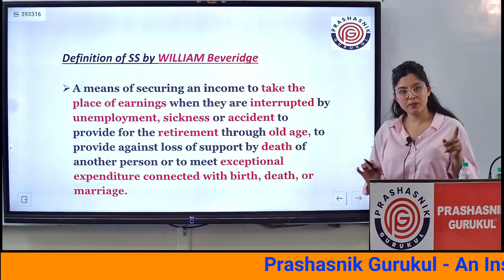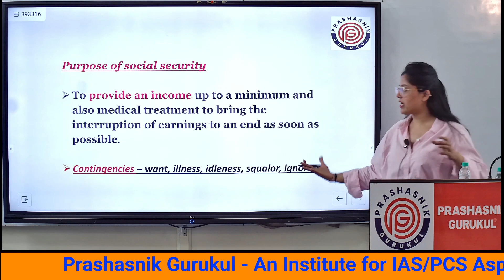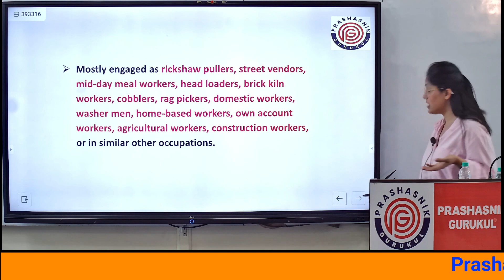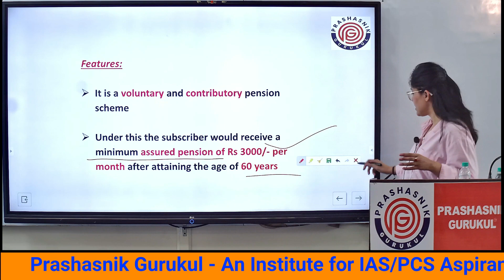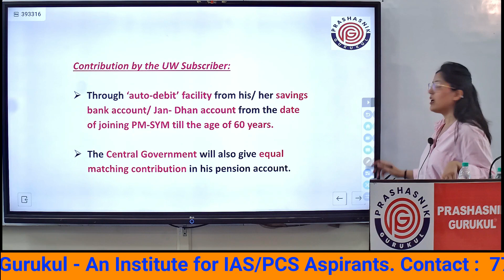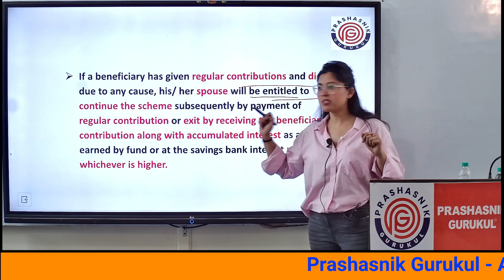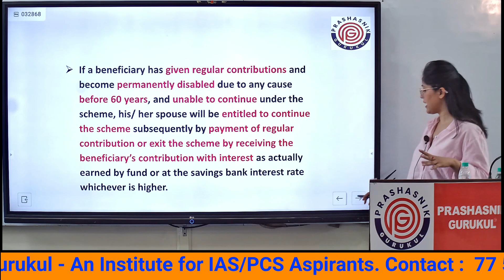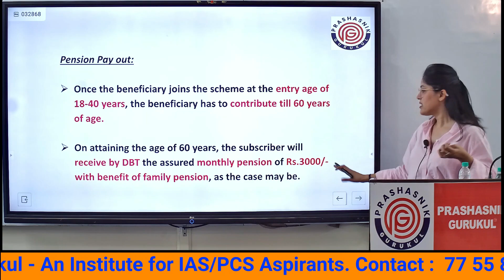[Session 28] Social Security Scheme for Unorganised Workforce [Shram Yogi Maan dhan Yojana]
Possible questions which may come  in 2nd July 2023  , EPFO Assistant Provident Fund Commissioner and also  UPSC EPFO Enforcement Officer/Accounts Officer examination , as per syllabus and Trend will be discussed in this series .